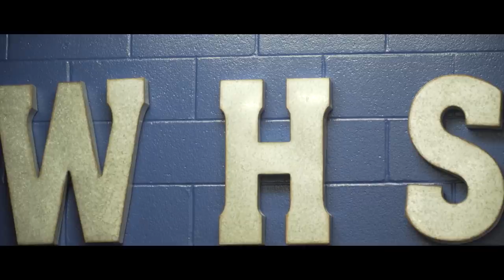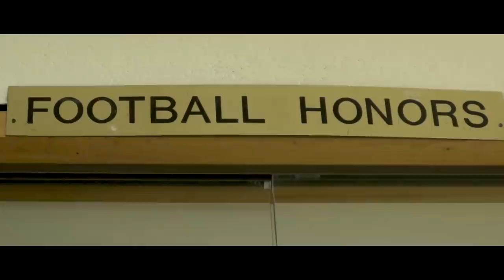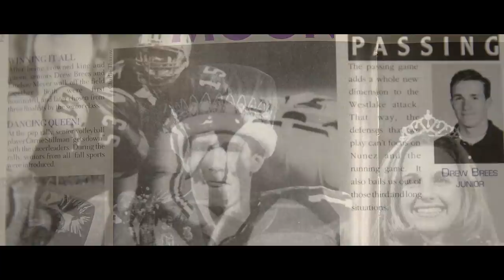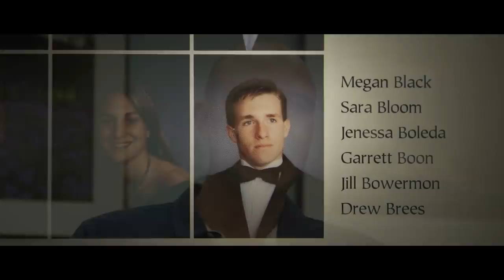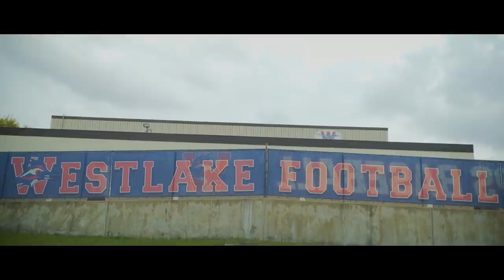'9 for No. 9: A Champion's Journey' | Drew Brees | Ch 1: Westlake High School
The premiere episode of our nine-part series “9 for No. 9: A Champion's Journey” brings us all the way to the beginning. Featuring interviews with Drew Brees' high school teammates and coaches, Chapter 1 showcases how Westlake High School propelled No. 9's legendary career